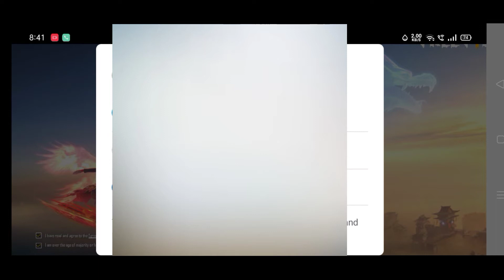HOW TO GET KTANA ON FREE SPIN IN FREE FIRE . HOW TO GET FREE KTANA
Special Tags -;-

This video is about most famous battle royale game - Free free . Gerena Free Fire (also known as Free Fire battlegrounds or just Free Fire) is a mobile battle royale game , developed and published by Garena Studios ] The beta version game was released in 20 November 2018 for android and was officially launched on 4 December 2018 for Android and iOS. It has crossed 500 million downloads on Google Play in 2020 making it one of the most popular battle royale game in mobile.

DEVICE - REALME NARZO 10A

RAM - 3GB
ROM- 32GB

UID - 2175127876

Tags Ignore 🖐️
Ненужные теги: xxxtentacion, empire, rap, bad vibes forever / empire, hip hop & rap, xxx, look at me, lil pump, music, bad vibes forever, sad, sad!, juice wrld, members only, hope, music video, 2017, hip-hop, the, ski mask the slump god, エックスエックスエックステンタシオン, revenge, ?, llj, jmp, hip hop, jocelyn flores, wishing well, ski mask, tentacion, икстентасион, xxxtentacion tribute, pop, lil wayne, live, wifisfuneral, official, rip, jahseh onfroy, yung bratz, 2019, trap, jahseh, jesus honcho - infatuated (official music video), emotional rap, yung bratz xxxtentaction, elevator, yung bratz xxxtentacion, elevator xxxtentacion, yung bratz lyrics, xxxtentacion songs, infatuated, xxxtentacion yung bratz, yung bratz artist, arms around you song, arms around you, sway lee, arms around you tribute, rap music, pop music, proudcatowner, xxx tentacion, hip hop music, armaroundyou, armsaroundyou, yung bratz rap, yung bratz song, elevator audio only, yung bratz audio only, yung bratz new song, lilpump, swaelee, maluma, pump, xxxtentacion original, miami, новая песня, альбом, новый альбом, cover, клип, плагиат, rauf faik я люблю тебя, rauf faik альбом, рауф и фаик плагиат, украли песню, кавер, рауф и фаик детство, rapper, murder, cbs 4 news evening, infinite militia, rauf faik, рауф и фаик, rauf & faik - детство, детство, рауф фаик, rauf faik из за тебя, байт, xxxtentacion live, concert, rolling loud, 88rising, tour, denzel c..., save me (audio), eminem rip donald trump, eminem diss donald trump, втренде, новый клип, украли у тентасьона, тентасьон, rauf faik плагиат альбома, сбайтили, show, rauf faik плагиат xxxtentacion, оригинал, детство пародия, детство плагиат, xxxtentacion - save me (audio), xxxtentacion leaks, naruto amv, naruto vs sasuke, naruto, amv, save me, xxxtentacion - save me (lxry remix), 1 hour, 1hour, loop, xxxtentacion - save me, lil peep, hand, react to xxxtentacion death, react to xxxtentacion, rappers react, xxxtentacion killed, react to xxxtentacion dead, club, helping, pompano, cinema, hour, one, joey bada$$, the remedy for a broken heart, heart, broken, ジョーイ・バッドアス, infinity (888), legend's never die, legends never die, インフィニティ (888), for, remedy, download, mp3, listen, seamless, video, replay, beats, beat, long, xxxtentacion dead, rip xxxtentacion, tyga, xxxtentaicon fight, xxxtentacion leak, xxxtentacion leaked, 6ix9ine, justin bieber, 6ix9ine xxxtentacion trollz, 6ix9ine xxxtentacion, 6ix9ine trollz, xxxtentacion unreleased, xxxtentacion 2020, ricch, roddy, roddy ricch, ieatpussy, the box, box, xxxtentacion alive, roddy ricch the box, xxxtentacion roddy ricch, trollz 6ix9ine, justin bieber la bomba, look at me bass boosted, look at me clean, look at me instrumental, look at me now, look at me juice wrld, look at me 1 hour, look at me carrie underwood, look at me now clean, look at me now chris brown, look at me i put a face on wow, look at me now lyrics, sauce!, sauce, onfroy, xxxtentacion if was back, members only vol 4